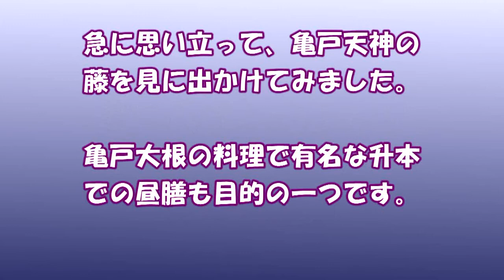亀戸天神の藤まつり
２０１４年９月度例会高橋陽会員作品